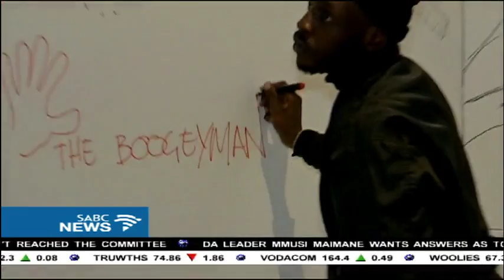Johannesburg Art Gallery unveils "United against Child Abuse" work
On the eve of Child Protection Week, a visual artwork protesting child abuse has been released. The "United against Child Abuse" work was unveiled at a Johannesburg Art Gallery.